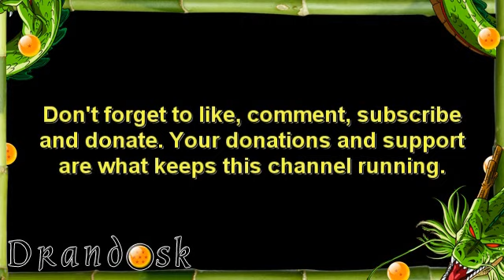Zamasu Buu vs Golden Rose Cell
After stacking power-ups... Cell decides to exact revenge against Buu! However... he isn't the only one that got boosted in power!

This video was made in Jan 18, 2017

Green Screens by Drandosk